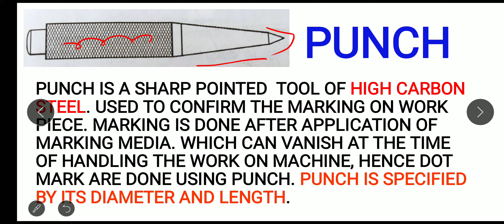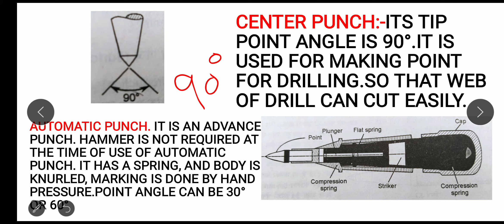PUNCH # PRIC PUNCH # DOT PUNCH # CENTRE PUNCH# AUTOMATIC PUNCH # PUSA INSTT # ENGINEERING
punch is a tool used to confirm markings on workpiece. these are made of high carbon steel.